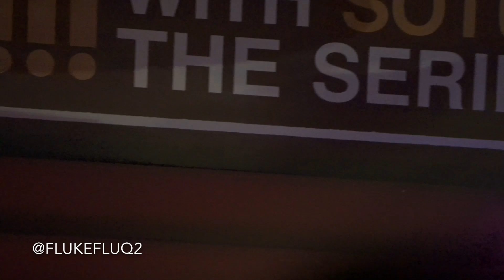170114 MeetGreetEatว้าก กันต์สมาย ฟลุค - อยากรู้...แต่ไม่อยากถาม